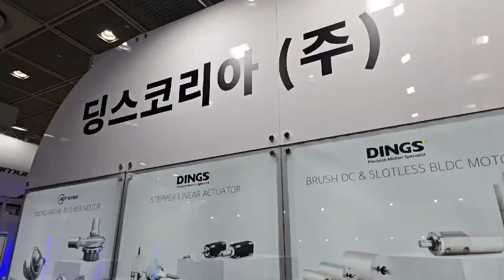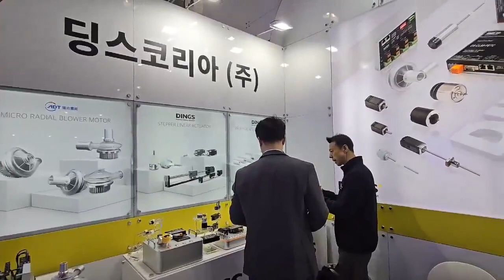39th KIMES 2024 EXHIBITION_JIANGSU DINGS'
Jiangsu DINGS' participated in 39th Korea International Medical & Hospital Equipment Show during 14th Mar ~ 17th Mar, 2024. During this exhibition, Jiangsu DINGS' officially announced Micro Brush DC motors with planetary gearbox,  Slotless Brushless DC motor driven linear actuators as an External and Captive type for cosmetology and bio-medical industry. Also newly launched Voice Coil Actuator Module with servo driver as a combination.

딩스는 2024년 3월 14일 ~ 3월 17일 4일 동안 열린 제39회 국제의료기기 및 병원설비 전시회 (KIMES 2024)에 참가했습니다. 이번 전시회에서 딩스는 초소형 Brush DC 모터와 유성 감속기 일체형 제품, Slotless Brushless DC Motor 기반의 External 및 Captive 타입의 리니어 액츄에이터를 새롭게 선보였습니다.이 제품들은 피부 미용 기기 시장 및 의료기 시장에 최적화 된 신제품으로서 고객들로부터 많은 호응을 얻었습니다. 또한 표준 BLDC 모터 및 Slotless BLDC 모터 그리고 보이스 코일 액츄에이터 모듈과 제어 솔루션들도 선보였습니다.